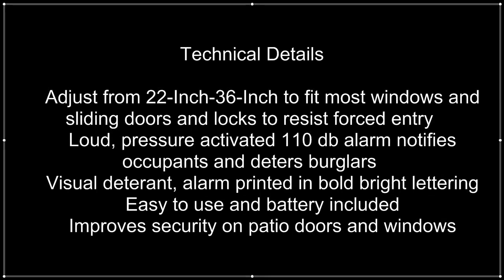Master Lock 266D Window and Patio Door Lock with Alarm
Product Description
Bad guys know they're being bad and do everything to conceal their behavior. If a bad guy wants to break into your home or business, this Master Lock window and patio lock will reveal their bad behavior in an unmistakable way. This adjustable locking security device features a pressure-activated, 110dB alarm while the intruder is still outside of your home, immediately alerting any occupants of the attempt. It automatically adjusts from 22-36in., so it will fit most windows or sliding patio doors. It also provides an obvious visual deterrent, since the word alarm is printed in bold block letters on the device. As either a stand-alone security device or in addition to your existing home security system, you'll have greater peace of mind. Battery included.